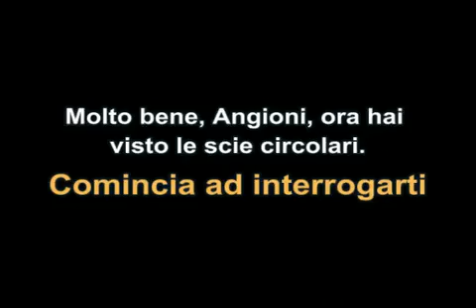Scie circolari: Intervista @ Simone Angioni (C.I.C.A.P. Lombardia)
Simone Angioni (C.I.C.A.P. Lombardia) e le scie circolari
Link to download mpeg2 file:
Aerei cisterna militari, atti in operazioni clandestine di rilascio in atmosfera di particolato chimico, invertono la rotta e tornano indietro per un'altra missione di irrorazione.

Simone Angioni, CICAP coordinator (similar to ciscop). Angioni's assertions are destroyed by facts, because he told that he never saw circular trails, although circular and strange trails exist and are several, just like this video demonstrates.